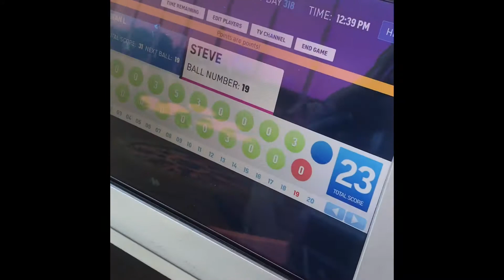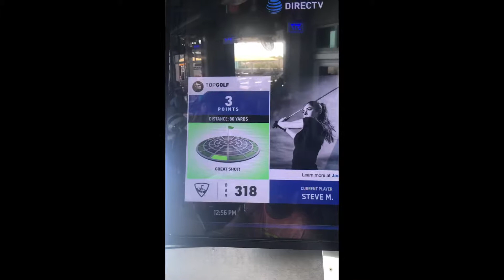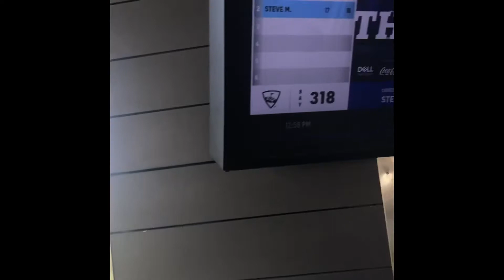Hood Golf at Top Golf in Miami FL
Just having fun at Top Golf with my buddy. My golf lesson went out the window.